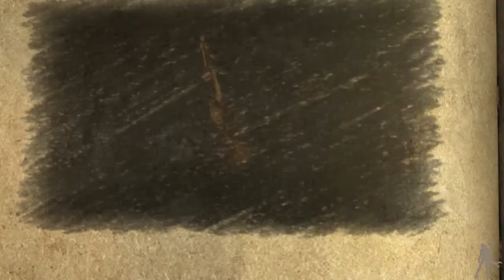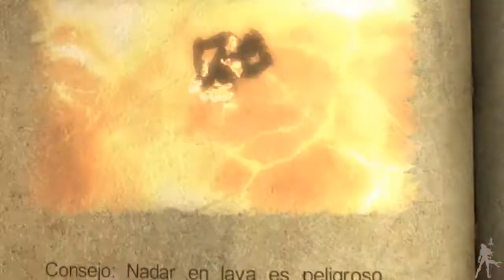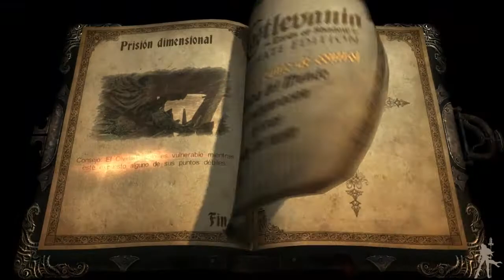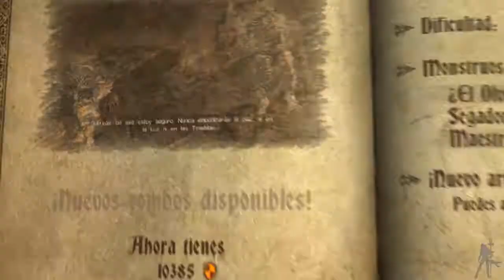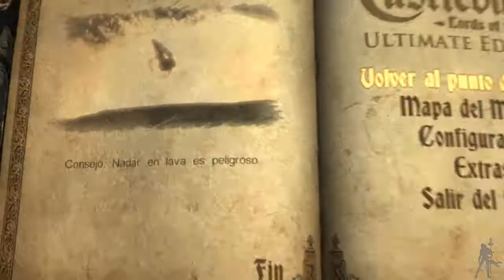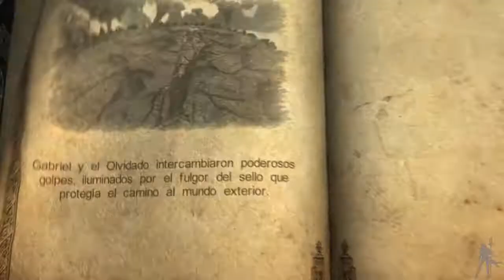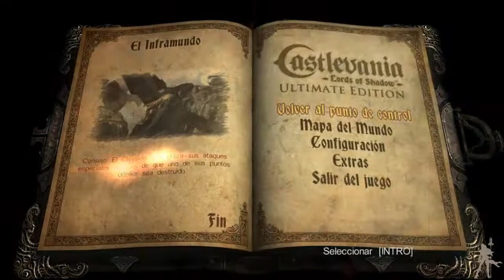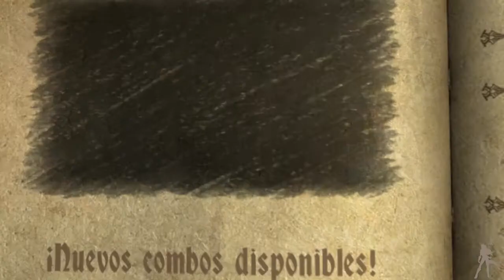Castlevania Lords of Shadow | Ultimate Edition | Capitulo XIV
Y llegamos al ultimo capitulo del juego, este segundo DLC nos lleva a la prisión donde se supone que hay un demonio demasiado fuerte para volver a andar por el mundo, y nosotros debemos pararlo...

00:15 - Prisión Dimensional
31:45 - El Inframundo